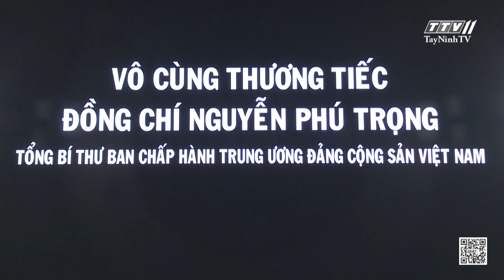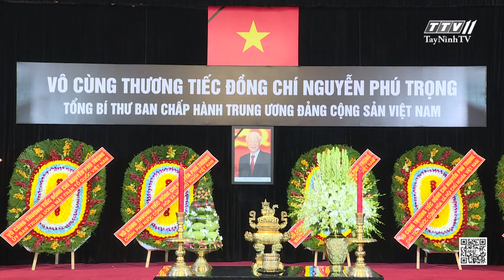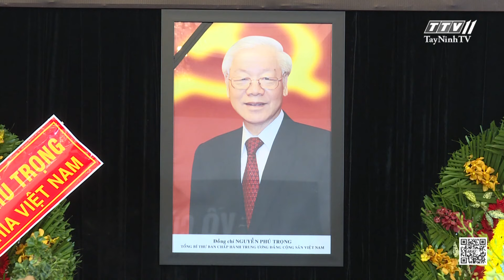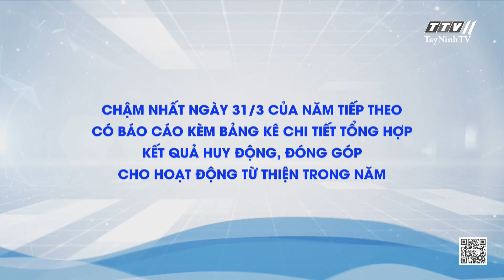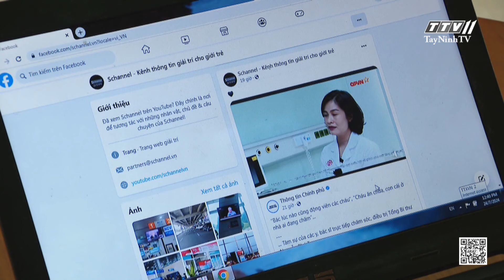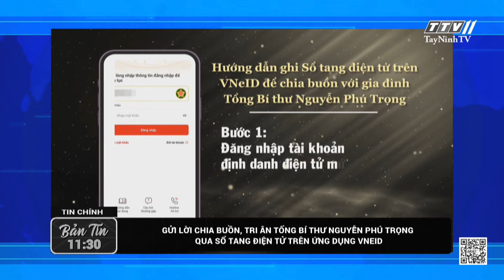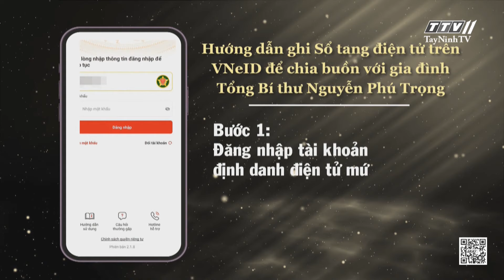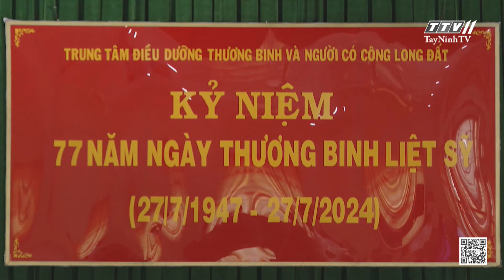🛑Bản tin trưa 25-7-2024 | Tin tức hôm nay | TayNinhTV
NỘI DUNG
- Trang nghiêm lễ quốc tang Tổng Bí thư Nguyễn Phú Trọng tại TP.HCM
- Phó chủ tịch thường trực HĐND tỉnh thăm hỏi gia đình chính sách, người có công
- Đại biểu HĐND tỉnh và huyện tiếp xúc cử tri xã Phước Đông
- Đại biểu HĐND tỉnh, huyện tiếp xúc với cử tri xã Tân Hà
- HỘI ĐỒNG NHÂN DÂN THỊ XÃ TRẢNG BÀNG KHẢO SÁT KẾT QUẢ THỰC HIỆN QUY CHẾ DÂN CHỦ Ở CƠ SỞ
- Các tổ chức ngoài nhà nước tiếp tục thực hiện Phòng chống tham nhũng
- Bắt 2 đối tượng mua bán và tàng trữ trái phép chất m*a t*ú.y
- Giới trẻ tỏ lòng tiếc thương Tổng Bí thư Nguyễn Phú Trọng
- Gửi lời chia buồn, tri ân Tổng Bí thư Nguyễn Phú Trọng qua Sổ tang điện tử trên ứng dụng VNeID
- Thăm hỏi thương binh tại Trung tâm điều dưỡng Long Đất
- Phó Chủ tịch Quốc hội tri ân Thương binh, Liệt sĩ
- Phát huy truyền thống đại đoàn kết theo lời Tổng Bí thư
- LHQ nêu các yếu tố cản trở nỗ lực chấm dứt nạn đói
- Hàn Quốc và Trung Quốc nối lại đối thoại chiến lược
- Anh, Đức tăng cường phòng thủ chung
- Thủ tướng Israel phác thảo kế hoạch về Gaza hậu xung đột